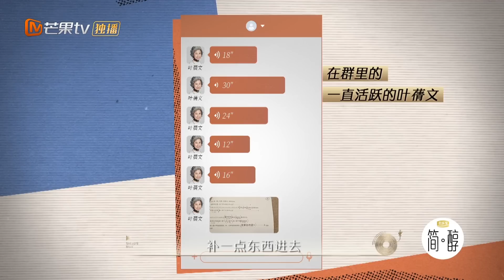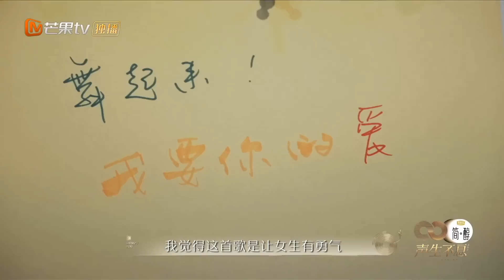【港乐与故事】叶倩文＆李玟＆周笔畅《我要你的爱》| 超高律动演绎港乐爱的力量！《声生不息·港乐季》Infinity And Beyond | MangoTV